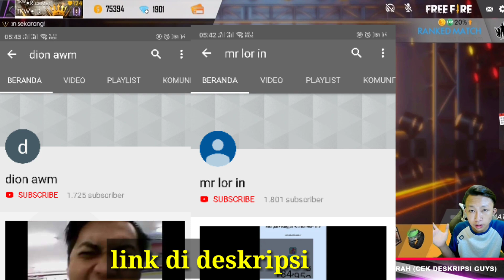TERBONGKAR! Cara RAHASIA Buka Elite Pass GRATIS!! Tanpa Ngeluarin Duit!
2. Follow Instagram

4. Follow ID Streamcraft(Download Streamcraft di Playstore) : Yoga OiOi